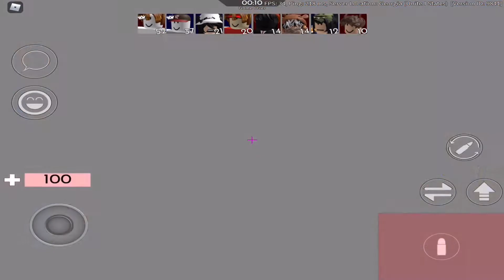Arsenal ROBLOX - Gameplay Walkthrough (Part 8)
Hey it’s Drastic PG3D I hope you guys enjoy

Pls Subscribe to my channel turn notifications if you have not yet! also write a comment down below If this video helped you, make sure to like and subscribe) I hope you guys all enjoy this video

What Kinda Arsenal ROBLOX
video do you want me to post?